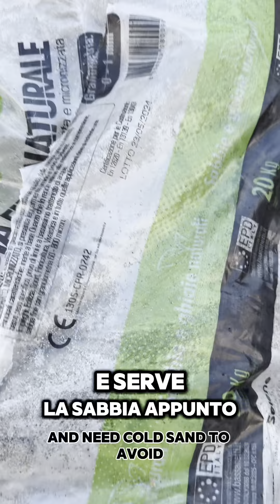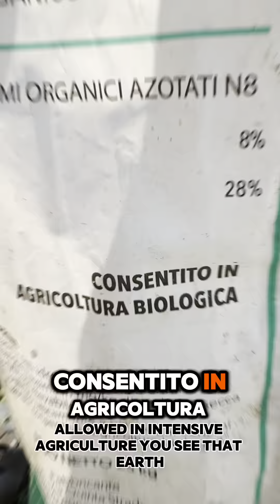Facciamo l’orto invernale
Facciamo l’orto invernale, per poter mangiare tante freschissime verdure e fare il pieno di vitamine

Link 🔗 motozappa